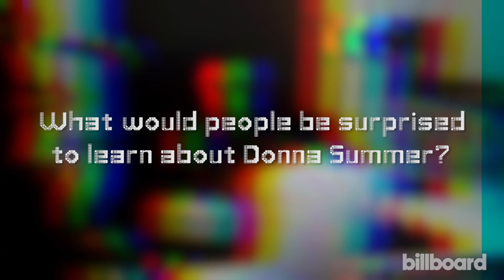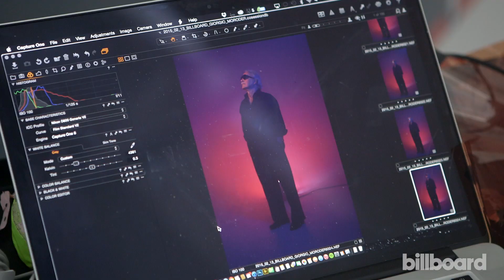Giorgio Moroder: Working With Donna Summer, How Recording Has Changed (Photo Shoot)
The EDM godfather talks about Donna Summer, the pop stars he's listening to and his new album, 'Deja Vu.'